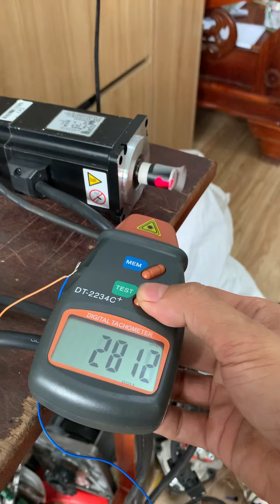Servo hãng + Bo phát xung tốc cao : Đơn anh khách chạy Băng tải cắt chính xác